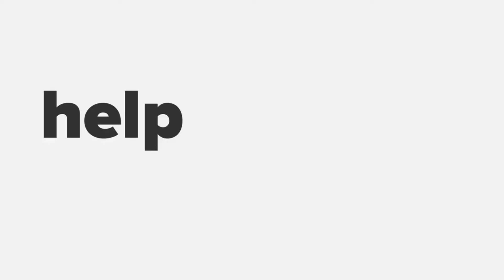Making Psychological Care more Accessible w/ Rickard Lagerqvist, CEO & Co-Founder Mindler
Welcome to our virtual fireside chat with Rickard Lagerqvist, CEO & Co-Founder Mindler - a digital service through which you can quickly and easily book a video visit with a licensed psychologist from home, through your smartphone or tablet.

In this fireside chat we discuss:

⭐ How was the journey from a doctor to an entrepreneur?
⭐ What are the struggles involved in seeking care for mental illness in Sweden?
⭐ Are there stigmas associated with mental illness? How do we break these down?
⭐ How did the Mindler idea start? Early struggles of building the startup?
⭐ What is Mindler's business model? Are you a platform or an employer for doctors?
⭐ Has it been easy to get funding for Mindler, especially the 150 mkr round you closed in June 2021?
⭐ How has the journey of international expansion turned out? Are challenges similar in other countries?
⭐ What have been the challenges from the regulatory side in building the startup?
⭐ Rickard's advice to upcoming entrepreneurs especially in health-tech!

The discussion has been moderated by Naimul Abd, Business Advisor & Partnerships Lead at Coompanion Stockholm, serial impact entrepreneur, and Director Startup Grind Stockholm.